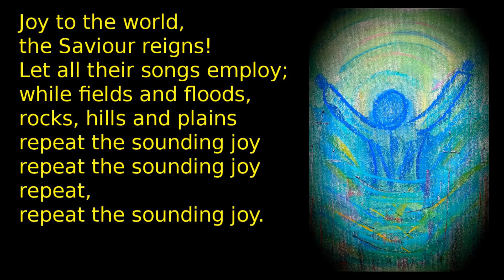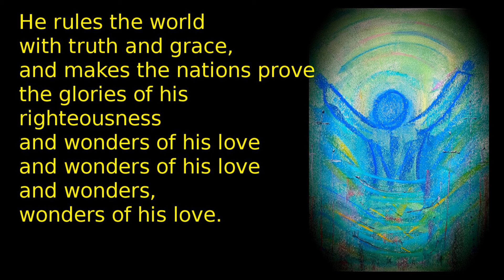Joy to the world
Recorded by the Festival Choir of St Peter's Pilning, South Gloucestershire